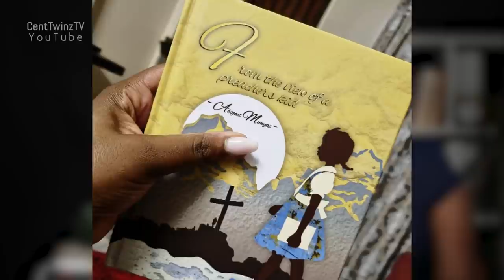Why My wedding was the worst day of my life|Abigail Ruth Munyai | I've Been through the Most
This week on the show, we profile: Abigail Ruth Mmabatho Munyai

For more information about the Book Series and Abigail use the